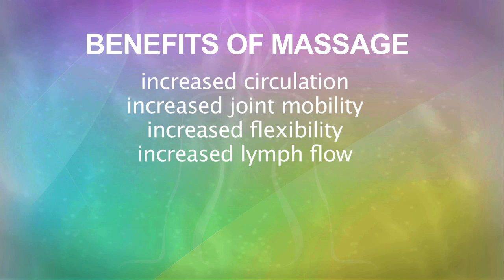Fontana, CA Massage Therapist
Rancho Cucamonga Massage and Bodywork offers a variety of types of massage to relieve chronic back pain, neck pain, sports injuries and more.
Located in Rancho Cucamonga we are central to Upland, Fontana, Alta Loma and Claremont.

Everyone who comes in for a massage gets a free initial exam from a chiropractor to make sure there aren't underlying problems that need to be addressed with the joints and nervous system.

We offer deep tissue massage, Swedish massage, sports massage and more.
Our massages are therapeutic and live giving and can greatly improve quality of life.

Call to schedule an point today and check out out our website for awesome specials and free offers!